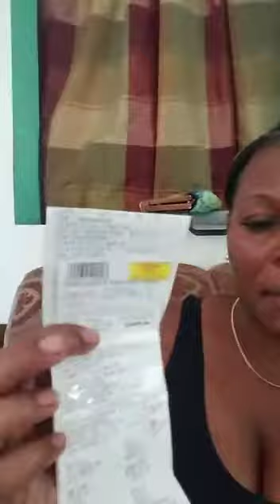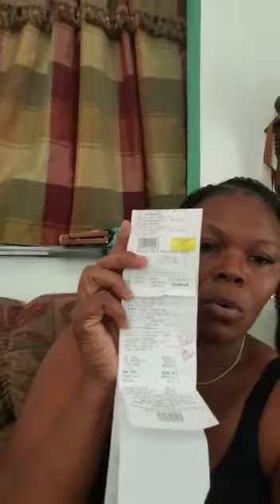Chinese Robbery please check your receipts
Too much going on